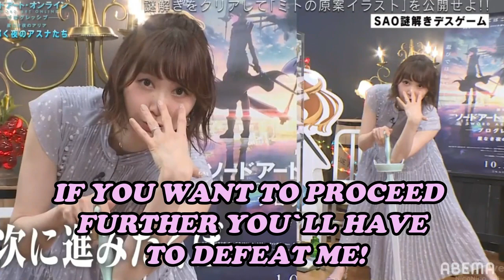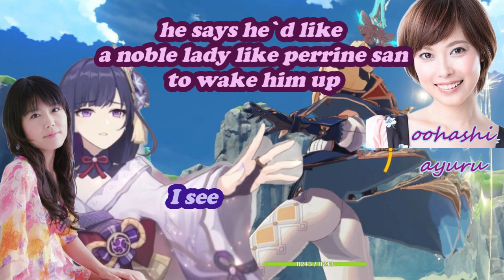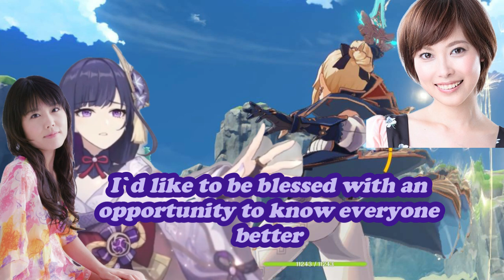Ei`s VA Sawashiro Miyuki likes butts[ENG]